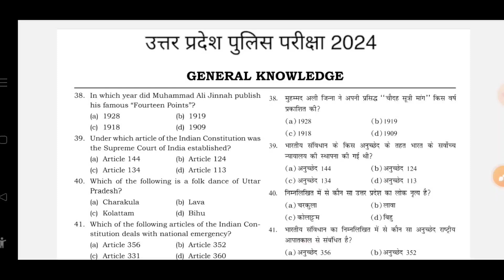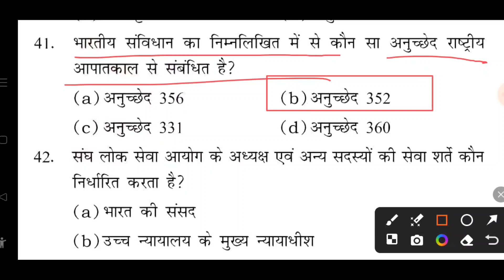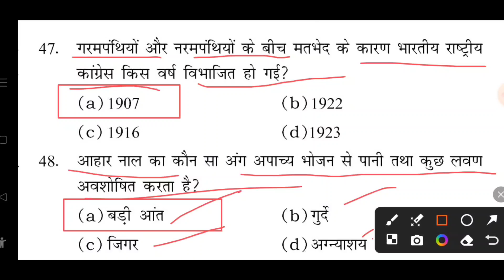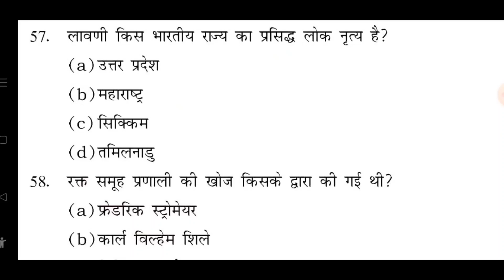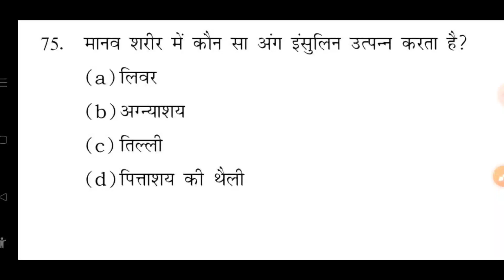UP Police 23 से 31 अगस्त को आने वाले प्रश्न, जल्दी रट्टा मार लो | UP Police Re Exam GK GS Practice